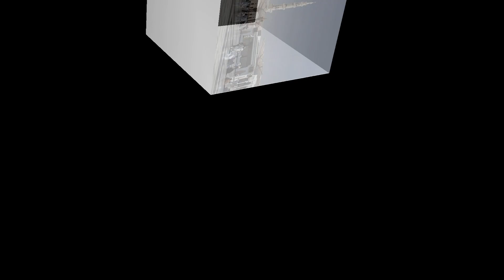نعت پاک، حافظ محمد یاسر بن الحاج محمد مبین صاحب Naat e paak, Hafiz Mohd Yasir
اکابر علماء کرام کے معلوماتی بیانات، قرآن کریم کی قرأت، حمد، نعت، نظم اور غزل سننے کیلئے ہمارے یوٹیوب چینل المبین اسٹوڈیو کو ضرور سبسکرائب کریں اور بیل آئیکن کو بھی دبانا نہ بھولیں تاکہ ہر اپڈیٹس کی نوٹیفکیشن آپ تک پہنچ جائے

طالب دعا. محمد عامر قاسمی